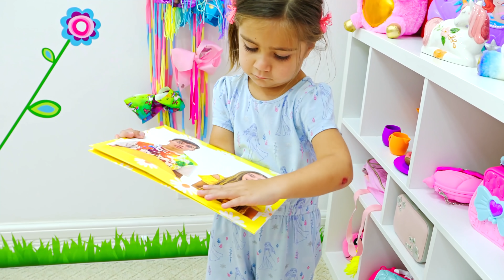Nastya y sus nuevas muñecas